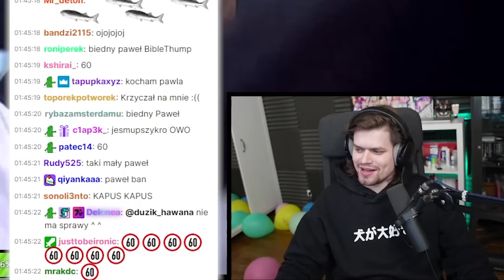AWIĘC OGLĄDA HELL'S KITCHEN - 🔥 ÓSMY ODCINEK PIEKIELNEJ KUCHNI 🔥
Wuja streamuje codziennie o 20:00

Źródła:
Polsat 2014